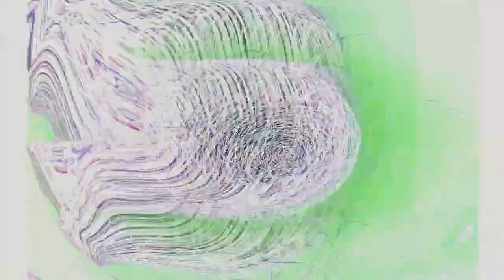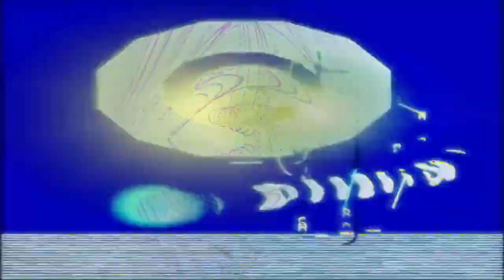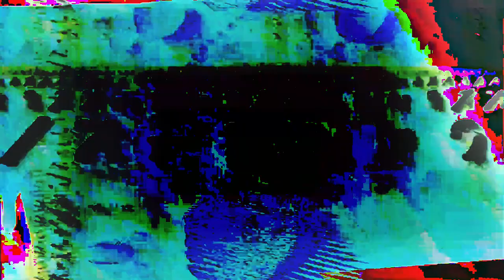[EPILEPSY WARNING] Movie 24 02 24 11h46m26s